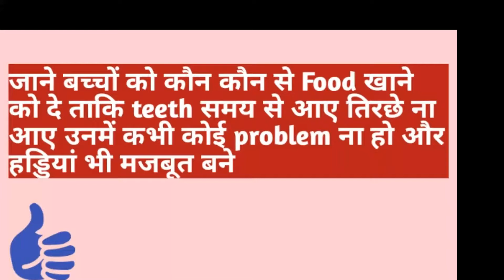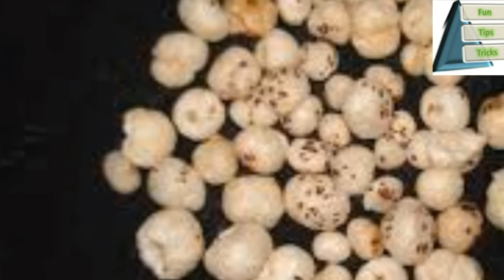जानिये क्यों जरुरी है बच्चो के लिए कैल्शियम/Superfood जो कभी कैल्शियम की कमी नहीं होने देंगे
If you have any query ask me  in comment box.

2. जानिये मलाई को स्टोर करने का सही तरीका /How to avoid smell to milk cream or malai
4. बच्चे के लिप्स पिंक बनाये नेचुरल तरीके से /How to make baby's lips pink-natural ways
5.इस तरह से पाव भाजी बनाकर खाने के बाद आप मार्किट में पाव भाजी खाना भूल जायेंगे/ Mumbai Street Food
7. How to store Mint_100% working tip/पुदीने के पत्तियों को one month तक कैसे फ्रेश रखे /
8. Tasty n Healthy लौकी/ दूधी का हलवा बनाने का सटीक तरीका /घिया का हलवा/Bottle Gourd Halwa
9.इस तरह से Use करे Dishwash और बर्तनो से किसी भी तरह का दाग आसानी से हटाए /Use smartly your Dishwash